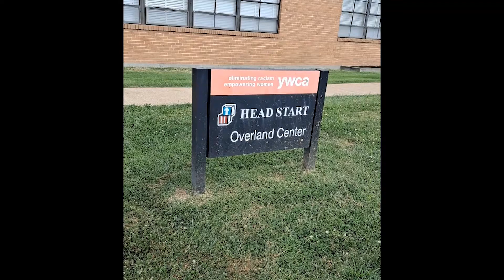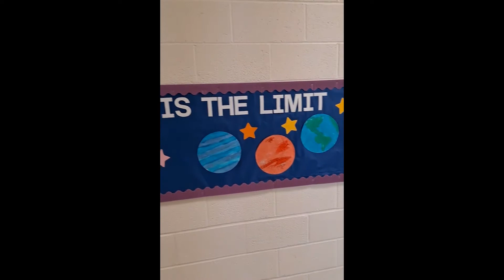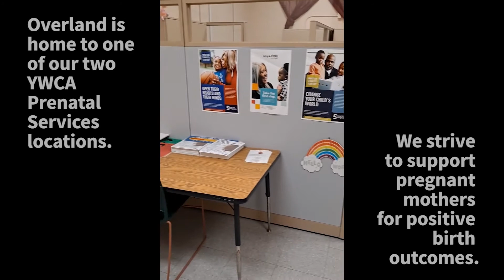Overland Center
Virtual Tour of the YWCA Metro St. Louis Early Education Program Overland Head Start and Pregnant Women's Center.